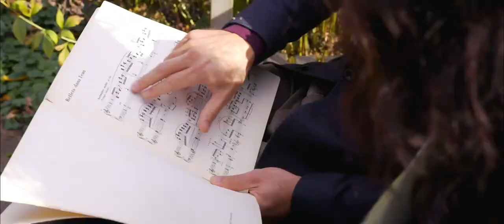ARICA HILTON & VLADIMIR KULENOVIC: TIDES - A PRELUDE Brushwood Center at Ryerson Woods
Artist and global advocate Arica Hilton partners with Conductor Vladimir Kulenovic, to create an interdisciplinary exhibition of art, poetry and music at Brushwood Center art Ryerson Woods, an environmentally focused art center nestled within a 565 acre nature preserve.

NATURE is the driving force of this riveting exhibition based on the the gravitational pull of the sun and moon on the on earth's bodies of waters. Exploring the spectrum of color, shape and frequency of sound, Hilton and Kulenovic delve deep into the meaning of the TIDES in a direct and indirect menu of materials, both real and metaphorical.  Experience this unique fusion between the art forms alongside the artists themselves.  Together, we we will navigate this multi-dimensional journey through live performances of Bach, Beethoven, Debussy and Scriabin, the poetry of Paul Verlaine and Hilton, as a “prelude" that translates into Hilton’s paintings through her love of mathematics and physics, and the exploration of the relation between sound, color and form.

Hilton's works consist of oil on canvas and acrylic on acrylic canvasses reimagined to address contemporary environmental issues such as climate change, plastic pollution and our oceans and its inhabitants, expressed through art, music and poetry as she embraces the music to create a series of artworks exploring the hidden meanings and implications of TIDES.

Brushwood Center at Ryerson Woods
21850 N. Riverwoods Rd.